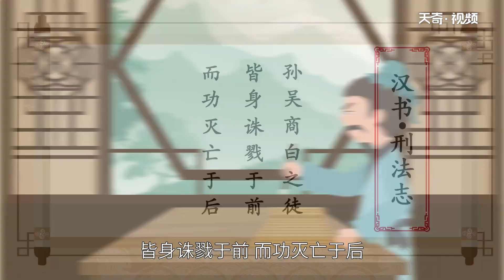孫武是怎么死的 孫武的死因之謎